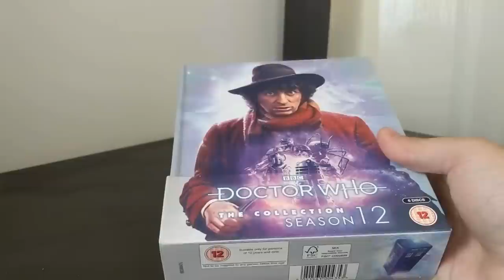Doctor Who: Revenge of the Cybermen - REVIEW - Cybercember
Okay...maybe it's not haunted. But it's definitely no good. MrTARDIS faces his fears by watching 'Revenge of the Cybermen'.